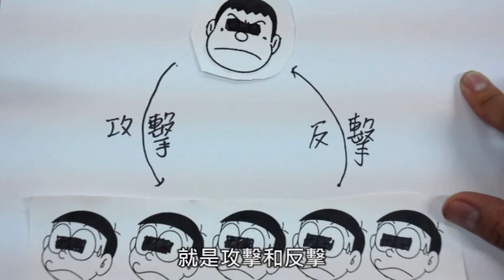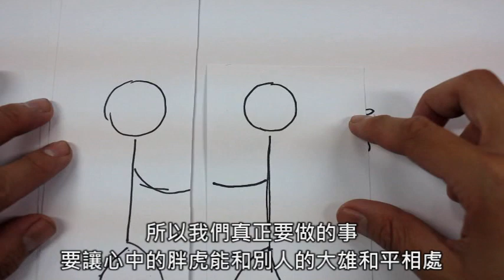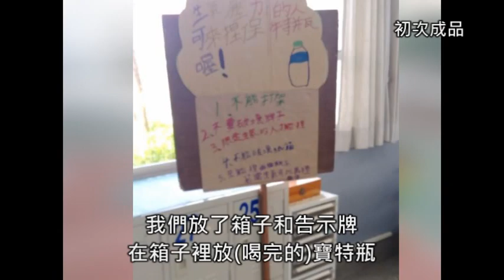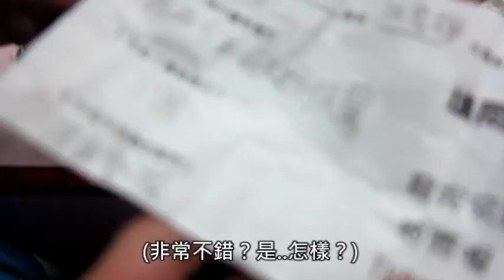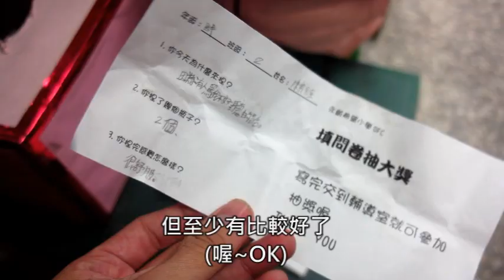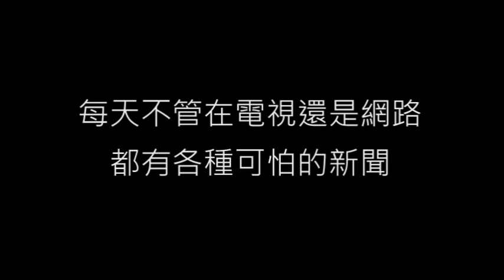CHI 2017083 - 手握寶特瓶，心情好又平